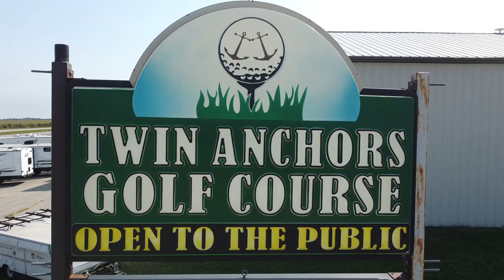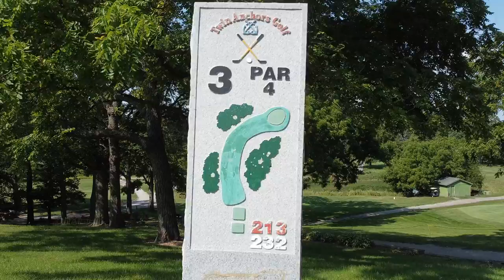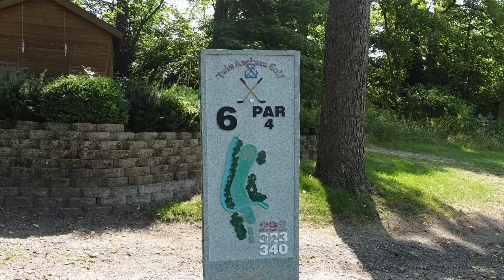Twin Anchors Golf Course, Colo Iowa.. Drone flyover holes 1 thru 9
Mature trees, water hazards, creative use of the terrain